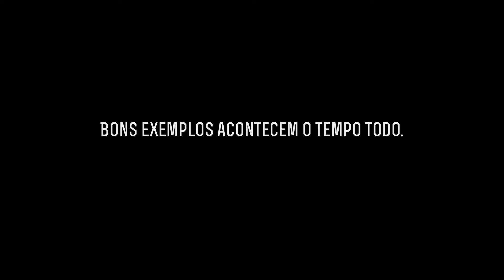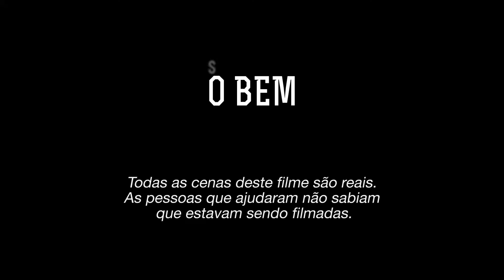OPORTUNIDADES ESPECIAL - BLOCO 01 - 20/12/16